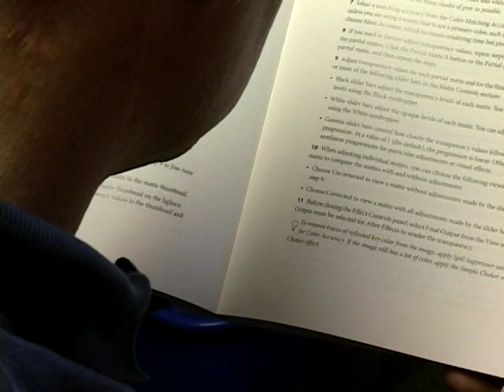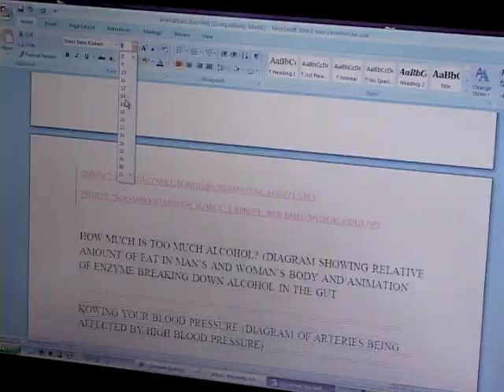Do I Need Glasses?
Harvard Medical School video discusses when eyeglasses may be necessary